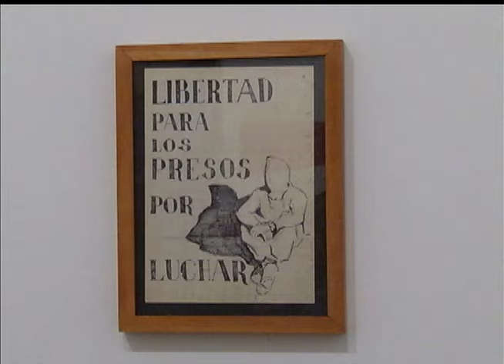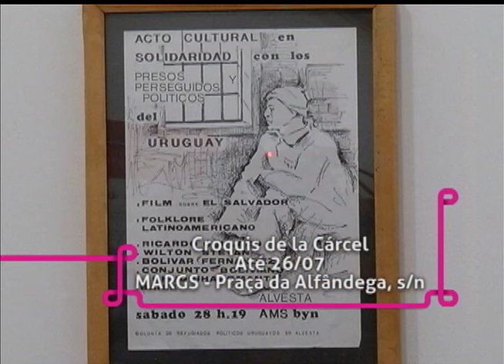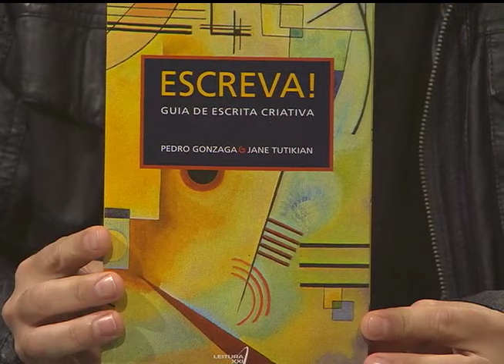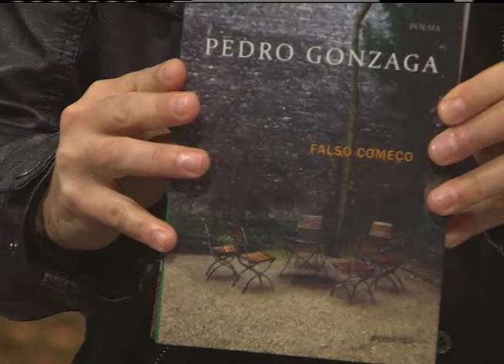Estação Cultura | TVE - André Golbert - 21/07/2015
Nesta edição do programa, temos música ao vivo com o pianista André Golbert.
Conversamos também com o escritor Pedro Gonzaga, que lança o livro "Escreva!", na Livraria Palavraria.
Fique por dentro do concerto de hoje da OSPA, que integra a Série São Pedro. Quem nos conta mais sobre a programação é a nossa colega Sofia de Curtis, da rádio FM Cultura - 107.7.
Acompanhe nossa reportagem sobre a mostra "Croquis de La Cárcel", do artista uruguaio Julio Mancebo, em cartaz no MARGS.